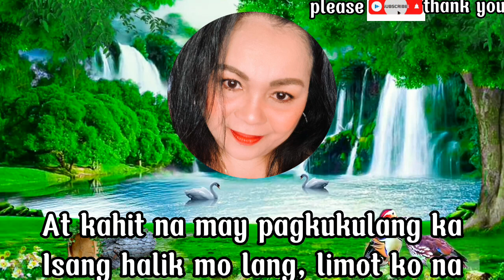Naaalala ka by Rey Valera lyrics video (Dina Talledo music lovers)